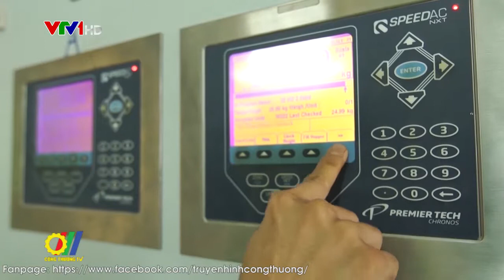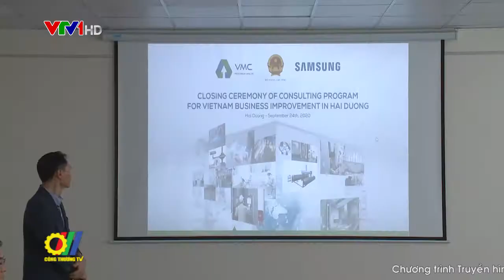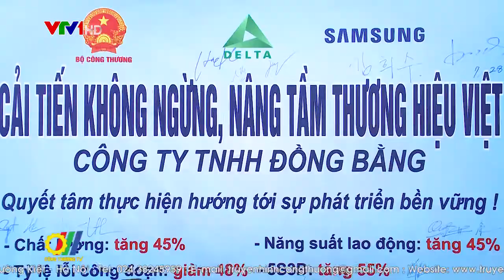Ngành công nghiệp hỗ trợ tìm cơ hội trong khó khăn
Dịch bệnh Covid-19 đã tác động đến nhiều lĩnh vực, ngành nghề, nhất là ở khối sản xuất khi phụ thuộc vào nguồn cung nguyên phụ liệu nhập khẩu. Trước tình hình đó, Ngành Công Thương đã đưa ra các giải pháp thúc đẩy và tái cơ cấu các lĩnh vực sản xuất công nghiệp, trong đó xác định trọng tâm là khu vực Công nghiệp hỗ trợ…